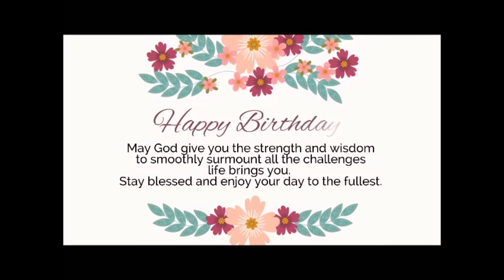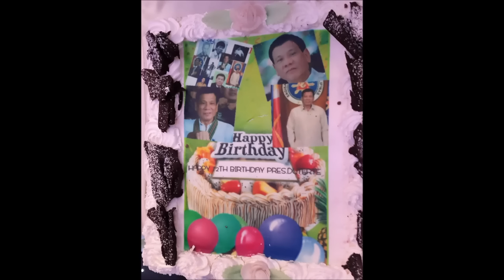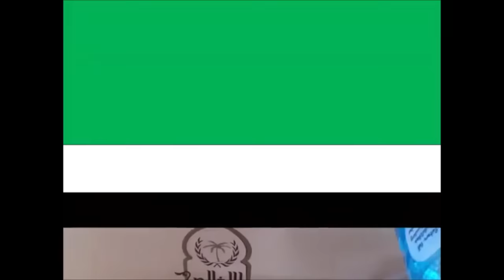BIRTHDAY COMPILATION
“On your birthday we wish for you that whatever you want most in life it comes to you just the way you imagined it or better. Happy birthday!” “Sending your way a bouquet of happiness…To wish you a very happy birthday!” “Wishing you a beautiful day with good health and happiness forever.